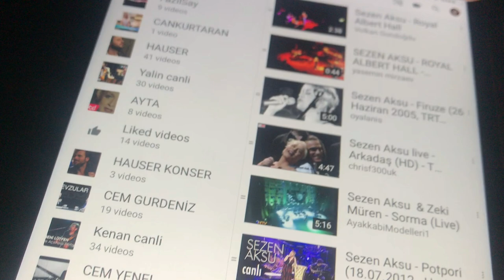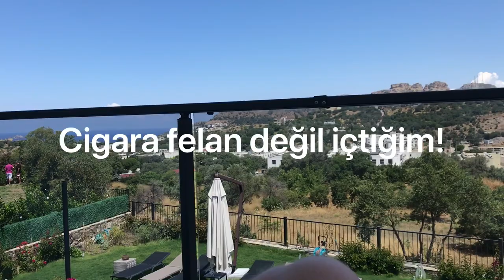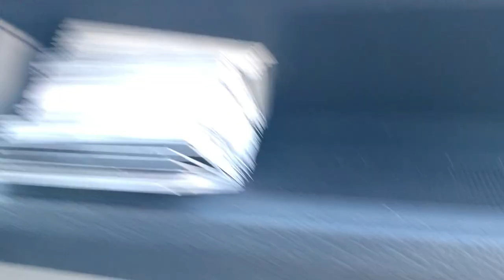VLOG - 50 MİLYON TL DEĞERİNDE VİLLA ! BODRUM YALIKAVAK | MANZARA | GÜN BATIMI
MUHABBET , SOHBET , TAKILMACA BAĞCILAR VAROŞ RUHU DEVAMKEEEE :D PARA İNSANI DEĞİŞTİRMEMELİ! BENİ İNSTAGRAMDAN TAKİP EDEBİLİRSİNİZ.. @vanneyildirim